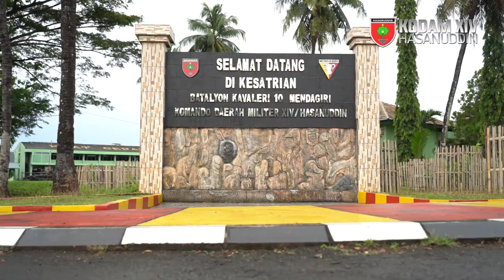Pangdam XIV/Hsn Mengecek Kesiapan Satgas Pamrahwan Perbatasan NTT Yonkav 10/MG